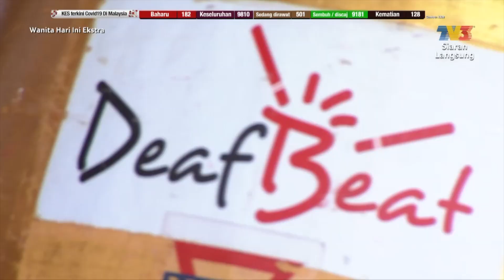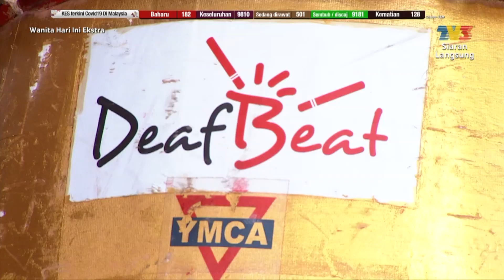Bakat Unik Bhg 2 | WHI (5 September 2020)